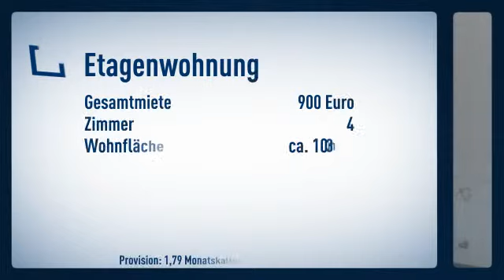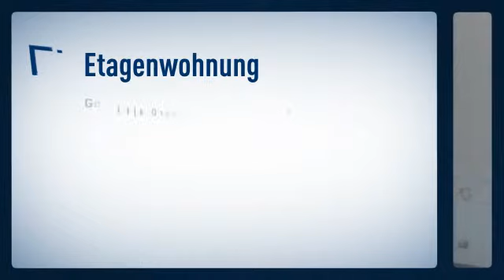Wundervolle Altbauwohnung für freie Entfaltung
Etagenwohnung

Anja Dreyer

Zum Bahnhof
19055 Schwerin